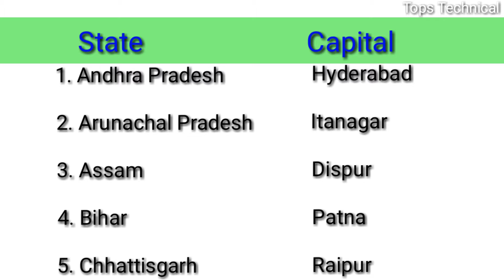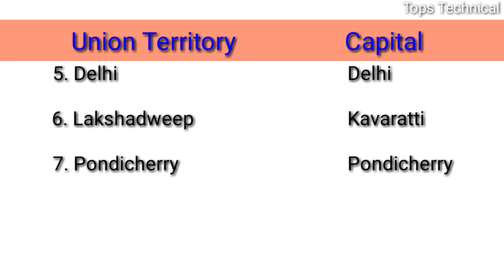States and Capitals of India in english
Tops Technical